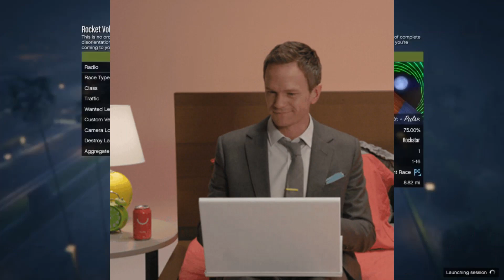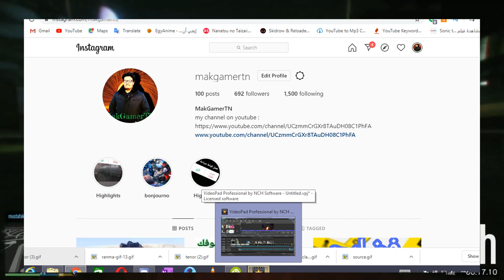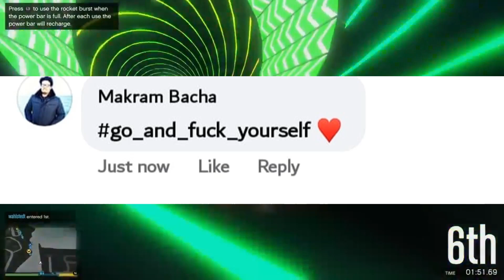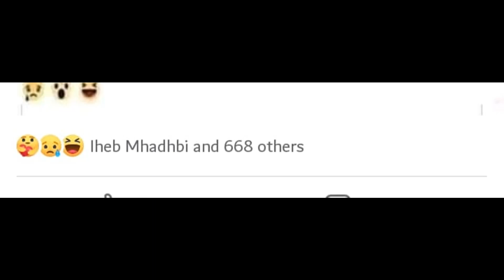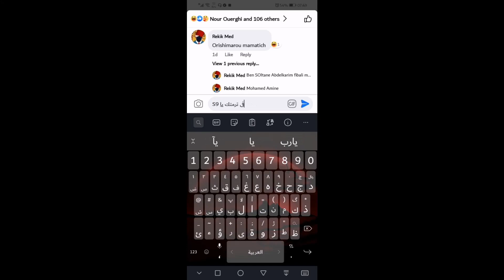Care React ¤ ¤اكثر رياكت مغط في تاريخ الفيسبوك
اول حاجة رمضان كريم للناس الكل
اول فيديو يهبط في رمضان بتاريخ الشان
باش نفركوها عل رياكت الجديد الي ضهر في الفيسبوك

15 Photos That Were Banned On Facebook!!

5 awkward moments at the Facebook hearing

Facebook CEO Mark Zuckerberg testifies before Congress on data scandalİsmail YK - Facebook (Official Video)

10 Things You Should Never Share on Facebook

Why you keep using Facebook, even if you hate it

Best Facebook Videos Compilation March 2018 Part 4 | New Funny Vines & Instagram Videos CompilationNew Funny Facebook Videos Compilation of August Part 8 | Best Funny Videos CompilationFacebook Had a VERY Bad Week - TechNewsDay
care reaction facebook,
care reaction,
care reaction تفعيل,
care react facebook,
care reaction facebook lite,
care reaction fb,
care reaction messenger,
care reaction facebook ios,
care react fb,
care react download,
care react fb lite,
care react facebook lite,
care react enable,
care react how,
care react tutorial,
facebook ecare react
facebook lite,
facebook ads,
facebook password,
facebook new react,
facebook pc,
facebook ads bin,
facebook password extractor,
facebook checker,
facebook يوتيوب,
facebook لا يعمل,
ياسين سرجاد facebook ads,
facebook وضع ليلي,
facebook ويب,
facebook وهمي,
facebook وامك لؤي ساهي,
facebook هل نسيت كلمة السر,
هاشم الغيلي facebook,
هاكردني facebook,
facebook pixel ماهو,
ماهو facebook instant articles,
ما هو facebook ads,
ما هو facebook app manager,
ماهو facebook lite,
m facebook,
m facebook com reg submit,
m facebook com recover password,
m facebook com notifications php,
m facebook com settings,
m facebook com confirm email php,
facebook نسيت كلمة السر,
facebook نسيت كلمة سر,
facebook نسيت البريد الالكتروني,
facebook نسخ قديمة,
facebook نسخة معدلة,
facebook نظام كمبيوتر,
حدف facebook نهائيا,
كيفية حذف facebook نهائيا,
facebook مسح حساب,
facebook مجانا,
facebook مجاني,
facebook مزيف,
facebook معنى كلمة,
facebook مهمل,
facebook مباشر,
facebook مسلسل قيامة ارطغرل الحلقة 400 مدبلج للعربية,
l facebook com l php,
l facebook com,
facebook لايت,
facebook للكمبيوتر,
facebook لودو ستار